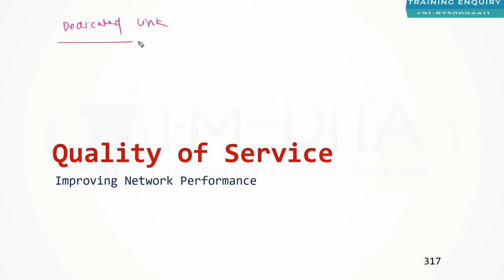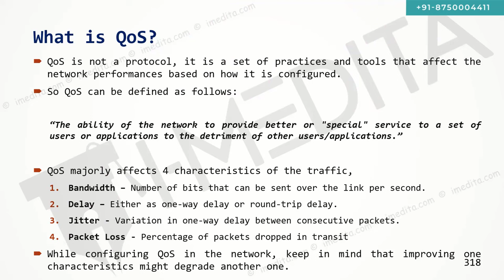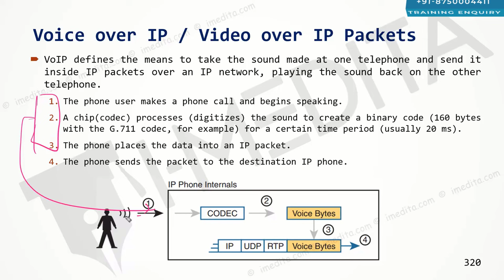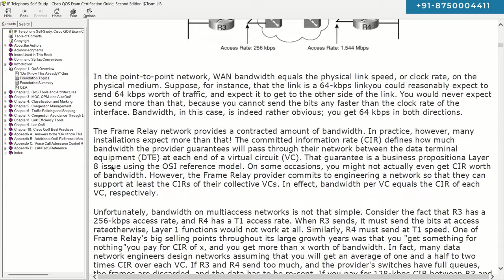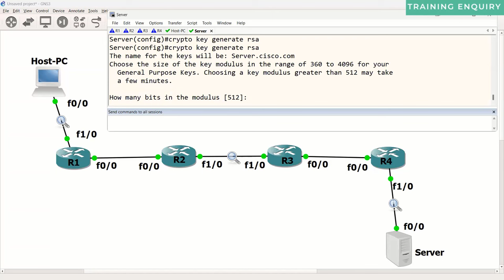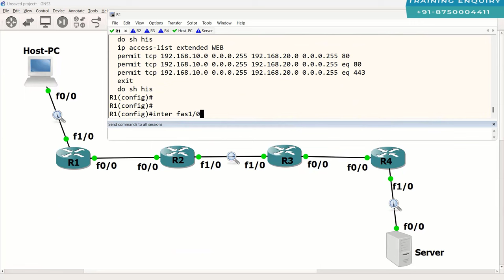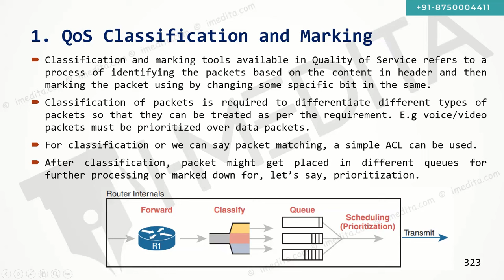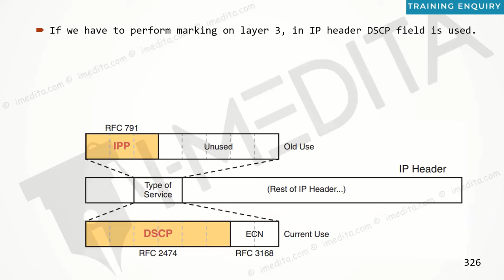Understanding Quality of Service (QoS) - CCNP/CCIE EI Tutorial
Welcome to I-MEDITA's in-depth tutorial on Quality of Service (QoS) tailored for CCNP/CCIE Enterprise Infrastructure enthusiasts! In this video, we embark on a journey to unravel the complexities of QoS, providing you with the essential knowledge and practical skills crucial for success in your Cisco certification journey.

QoS is not merely a networking buzzword; it is a vital element in ensuring the smooth operation of networks, particularly in today's dynamic digital landscape. Whether you're a seasoned IT professional aspiring for CCIE certification or a CCNP candidate seeking to deepen your knowledge, this tutorial empowers you with insights that extend beyond theoretical concepts, focusing on hands-on proficiency.

Our seasoned instructors at I-MEDITA bring years of industry experience to this tutorial, ensuring it goes beyond being just another set of lectures. Instead, it serves as a guided exploration into the realm of QoS. Covering a spectrum of topics, including fundamental principles, QoS strategy implementation, investigation of mechanisms and classifications, real-world applications, and case studies, this holistic approach is strategically aligned with the specific needs of CCNP/CCIE Enterprise Infrastructure certifications.

Commencing with a deep dive into QoS fundamentals, we unravel the intricacies of bandwidth management, traffic prioritization, and quality assurance mechanisms. Whether you're new to QoS or seeking to solidify existing knowledge, this section establishes a robust foundation for the following topics. Progressing further, we explore various QoS mechanisms such as Differentiated Services (DiffServ), Integrated Services (IntServ), and Traffic Policing, providing a comprehensive understanding of the tools at your disposal for effective QoS implementation.

A standout feature of this tutorial is our emphasis on classification techniques. Recognizing the pivotal role of classifying network traffic based on priority, we guide you through detailed explanations and practical demonstrations, equipping you with the skills needed to implement QoS across diverse networking scenarios.

To bridge the gap between theory and real-world application, we showcase practical instances and case studies where QoS is pivotal in enhancing user experience and optimizing network resources. Witnessing QoS in action offers a valuable perspective, providing insights into how organizations leverage these strategies to meet the demands of today's dynamic digital landscape.

Your journey to mastering QoS begins here with I-MEDITA! Thank you for choosing I-MEDITA as your educational partner on your path to networking excellence.

This video is about:
Quality of Service tutorial
CCNPCCIE Enterprise Infrastructure
QoS implementation guide
Network prioritization techniques
CCIE exam preparation
QoS fundamentals
Enterprise networking tutorial
Cisco QoS concepts
Network performance optimization
CCNPCCIE study materials
Imedita
QoS mechanisms explained
QoS classifications
imedita
Hands-on QoS demonstrations
Networking exam tips
I-MEDITA
IT certification tutorials
QoS case studies
CCNPCCIE Enterprise Infrastructure exam readiness
Cisco networking best practices
Troubleshooting QoS issues
IMedita
Networking professionals insights